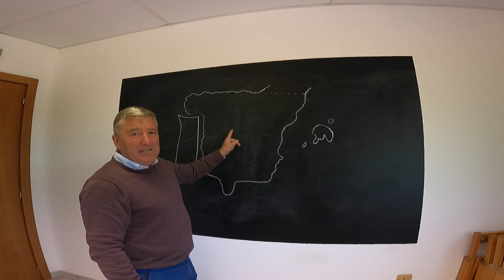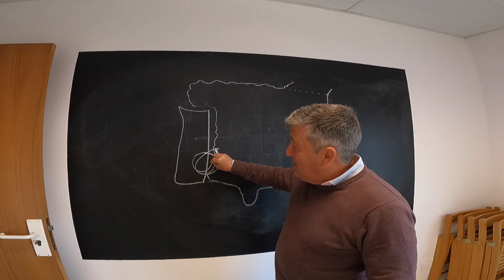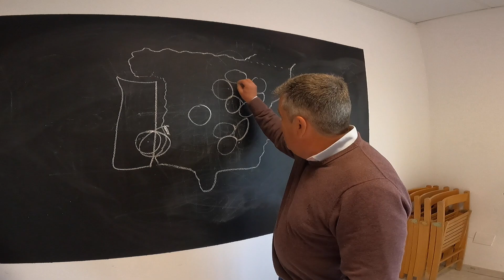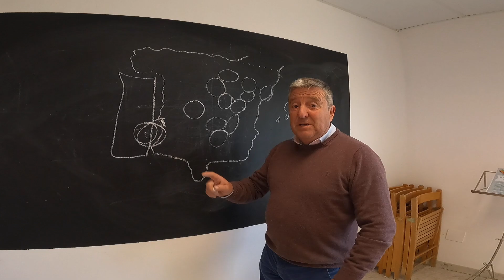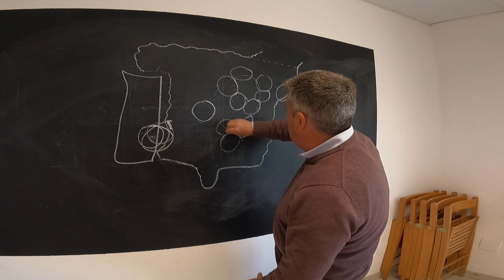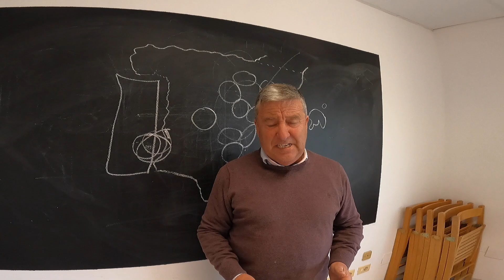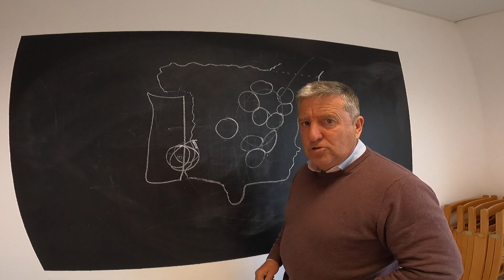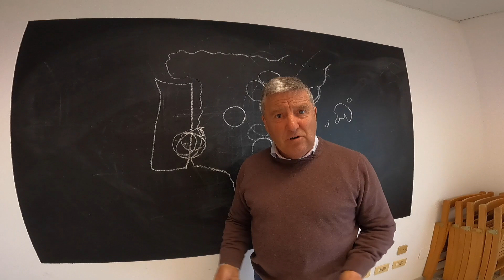La Almendra Iberica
"Vendemos almendras, regalamos salud"
Somos una empresa familiar con plena dedicación hacia uno de los mejores producto que nos ofrece la tierra, como es la almendra. Nuestra familia tiene una amplia trayectoria en la producción de la almendra, ya que llevamos más de 50 años de experiencia a nuestras espaldas.
La principal apuesta de nuestra familia es ofrecer un producto de máxima calidad, además de ofrecer una potente oferta en cuanto a la trazabilidad de nuestro producto.

COMPRAR NUESTRAS ALMENDRAS:
- Comprar Almendras marcona:

🌳 ALJEMI: "Vendemos almendras, regalamos salud". 🌳